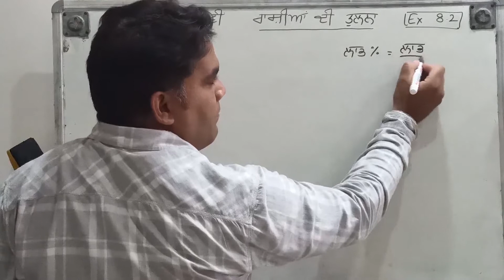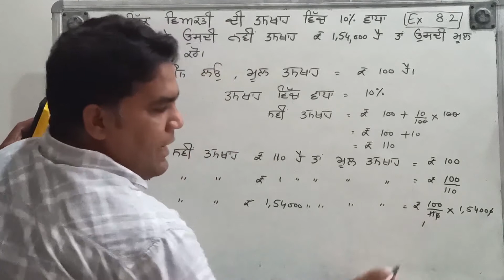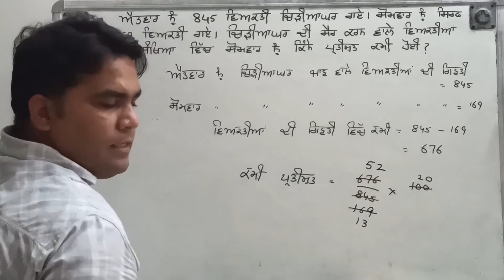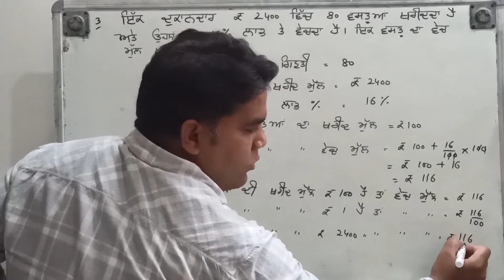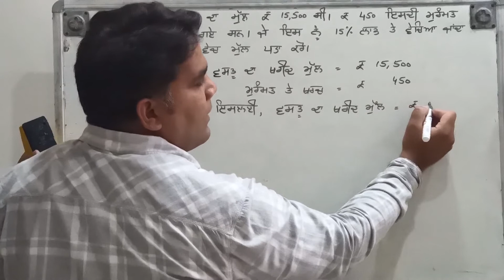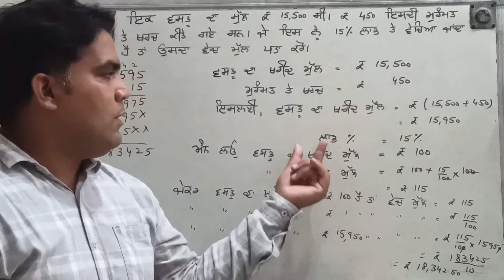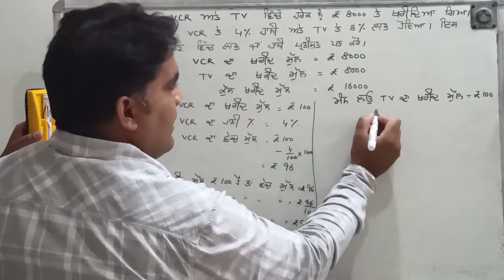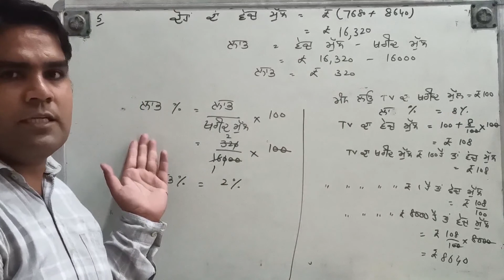comparing quantities -Ex 8.2(1)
Copy of Pb 1645 L03 Math C08 Ch08 comparing quantities -Ex 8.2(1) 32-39